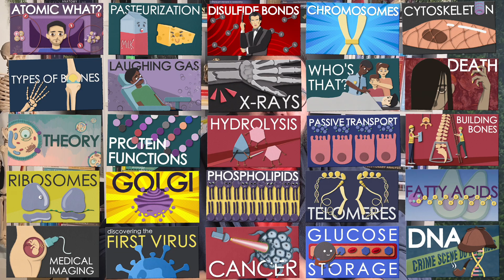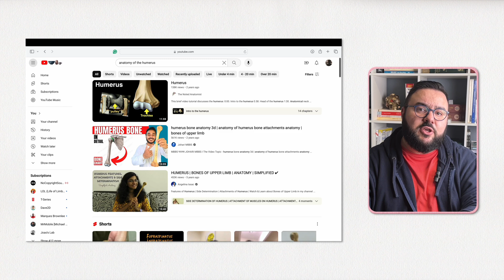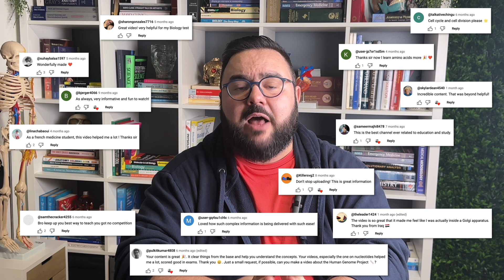Should I QUIT YOUTUBE as a medical science educator?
In this video, I, a medical science content creator, openly contemplate the future of my YouTube journey. Facing challenges and seeking direction, I discuss the impact of my work, the feedback from our community, and the personal dilemmas of continuing in this digital space.

Topics covered:
00:00 INTRO
02:18 Is YouTube a good platform for medical educators/creators?
02:57 Is Youtube overpopulated with content?
03:59 Pressure to produce content
04:52 What will I be doing?

And check out the great anatomy and physiology content we produce at Kenhub